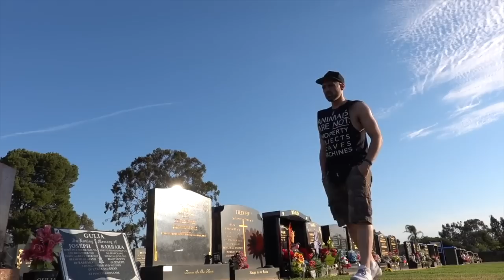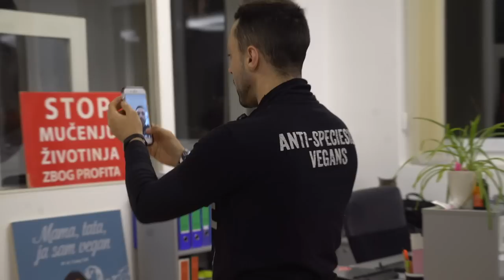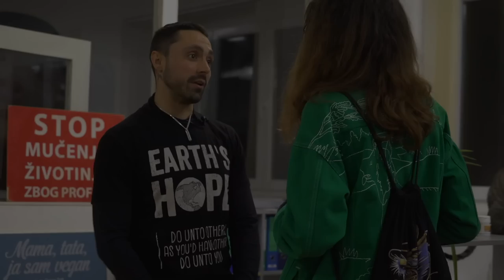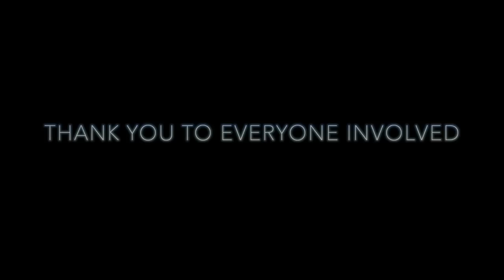I CAN'T BELIEVE THIS IS THE END...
The most profound roller coaster ride I've ever been on... and its finally over...

Zagreb AV